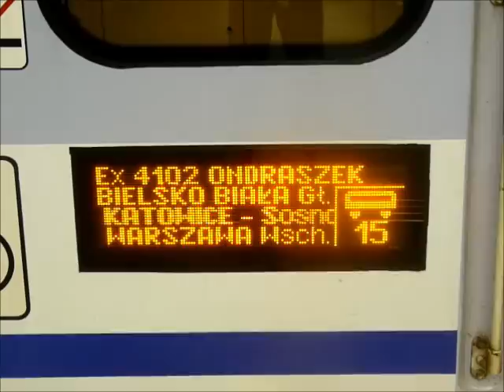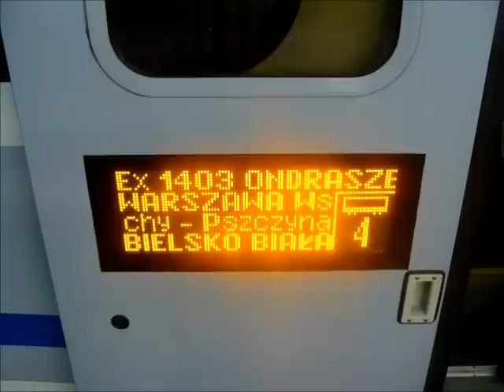Pociąg ekspresowy Ondraszek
Jedno z wielu połączeń ekspresowych przywróconych nie dawno przez spółkę Intercity.
Minusem jest tylko to, że na linii do Katowic ludzie zmuszeni są korzystać z drogich połączeń Ex/EIC a nie mogą skorzystać sobie z tańszych TLK, których ewidentnie tam brakuje.